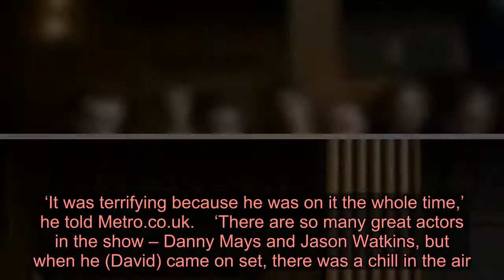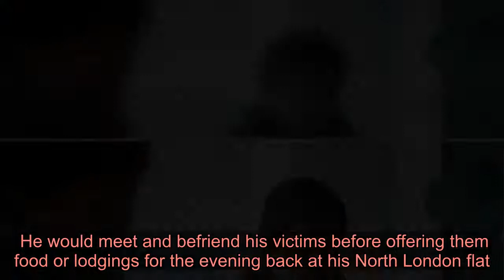David Tennant was ‘creepy’ to work with as serial killer Dennis Nilsen says Des co-star: ‘There was